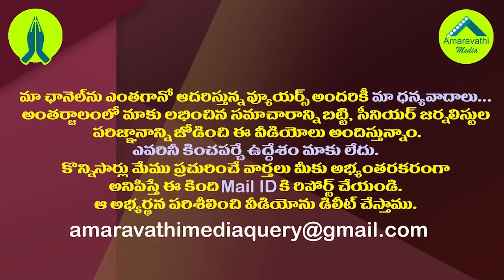నో రిలాక్స్ అంటున్న జగన్..తిరుపతి తర్వాత మళ్ళీ ఎన్నికలు| YS Jagan Is Preparing For Another Elections